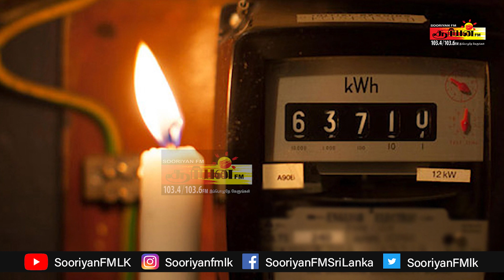மலையக மக்களின் பிரச்சினைகளுக்கு தீர்வு காண ஒன்றுபடுங்கள்-ஜீவன் | இன்று மின்வெட்டு நேரம் அதிகரிப்பு !